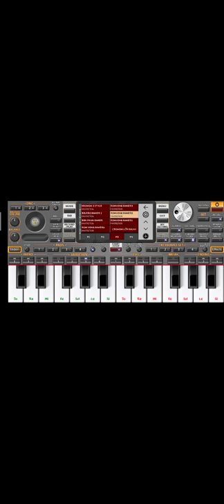សាហាវណាស់ how to play Org Khmer ps2020 ចង្វាក់សារ៉ាវ៉ាន់ !!